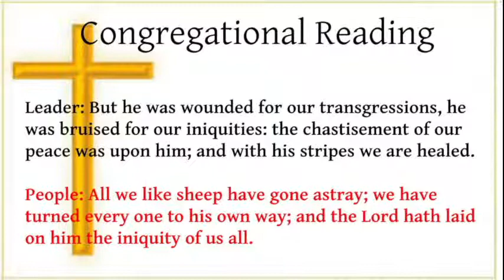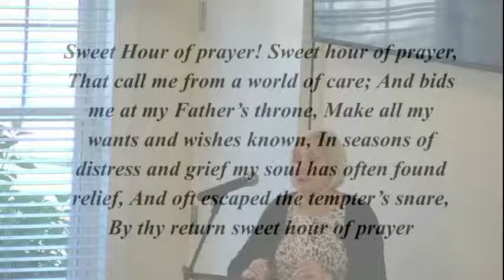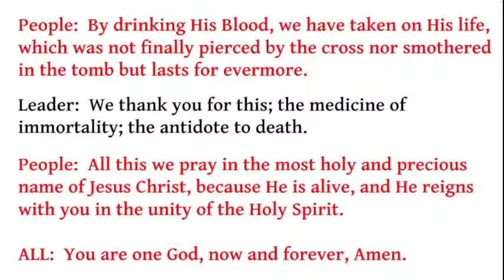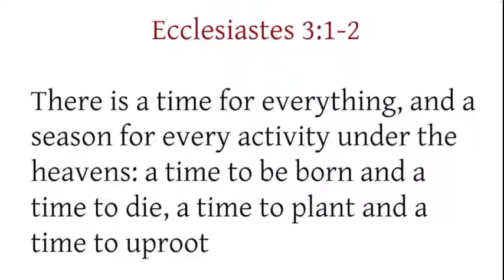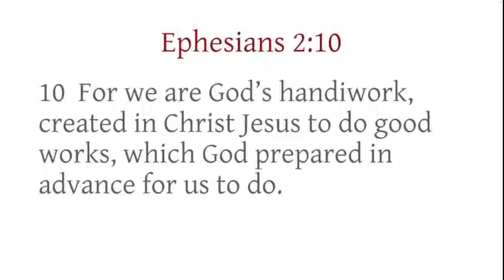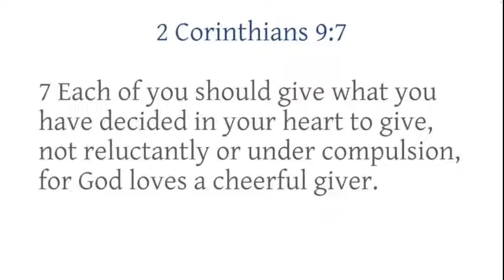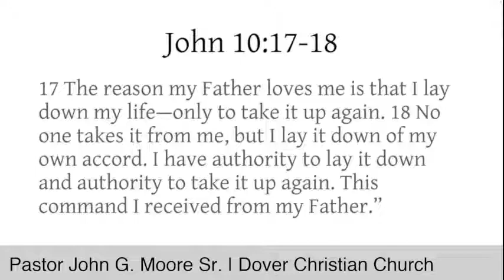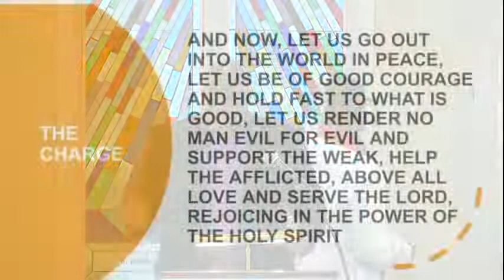"God is not Through, There's More Work To Do" ~ Pastor John G Moore Sr ~ June 5, 2022